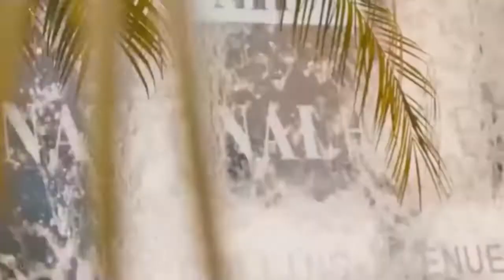Black Eyed Peas, Anitta, El Alfa - SIMPLY THE BEST ( DJ Fabrizio Rework Club Mix 2022 )